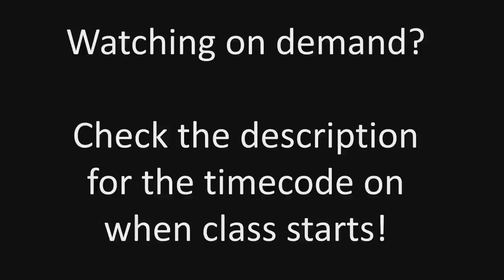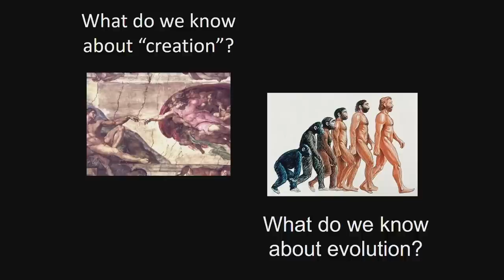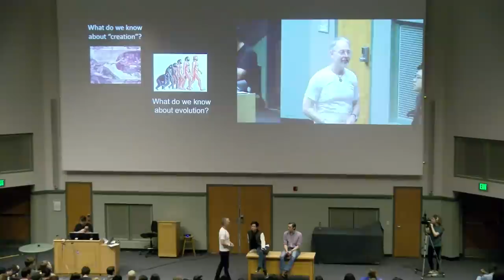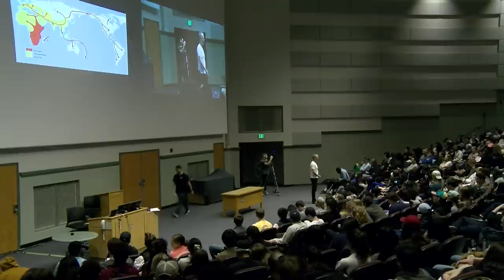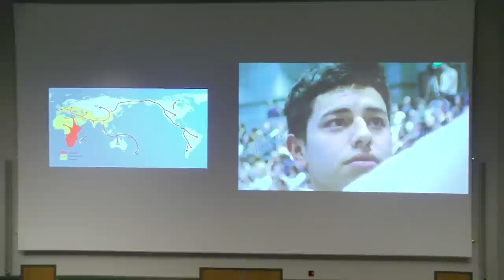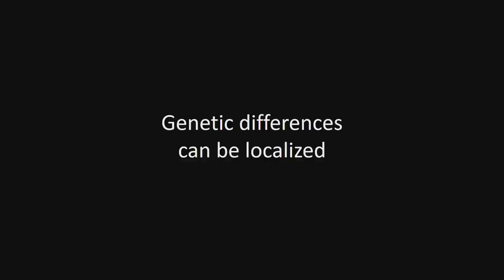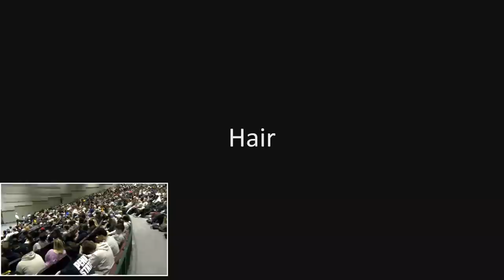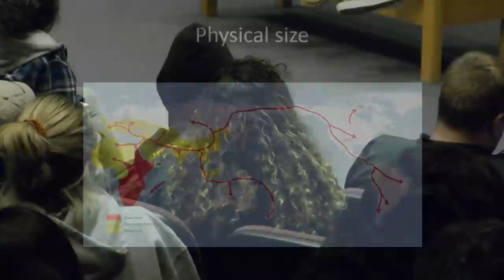Our Bodies, Ourselves - Full Class Lecture